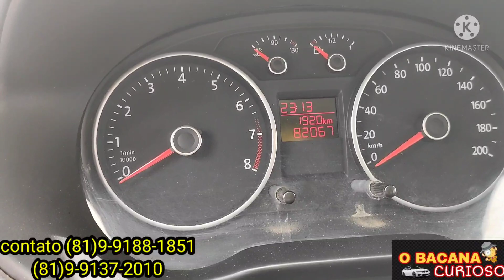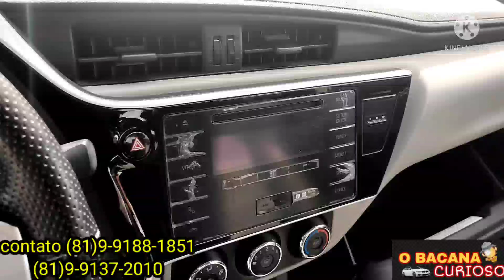Feirão de carros de Caruaru pesquisa de preços.12/01/22@bacanainvestimento9690 .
feirão de carros de Caruaru aqui vc encontra o seu carro novo e usados venha conhecer vc também essa feira acontece todos os domingos a partir das cinco horas da manhã e vai até às 11 horas.

pra me mandar presentes
Rua Enéias Tavares número 66
centro Toritama Pernambuco
cep 55125000

00:01 início
00:30 Voyage
01:45 gol G6
03:35 Fox
05:15 gol g 5
07:07 Forde fusion
09:25 S10
10:50 t Cross
12:05 Corolla
13:37 S10
14:55 Saveiro
15:35 Mercedes 608d
16:39 for cargo caminhão
17:40 mecerdes 709
19:15 fim final do vídeo